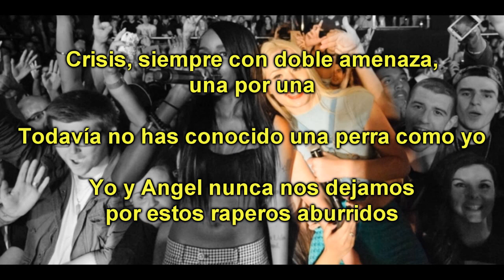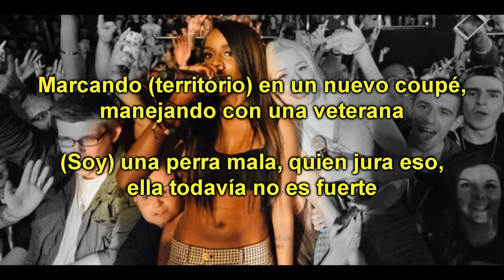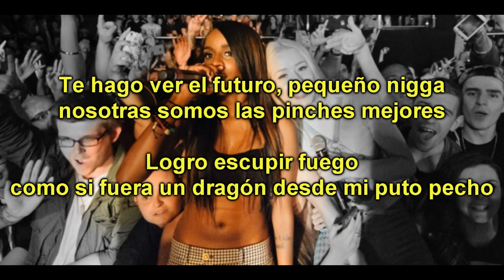Angel Haze - Otis (Feat. Iggy Azalea) (Traducida al español)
Descarga este freestyle (cover) completamente gratis en la internet. (La canción original pertenece a JAY Z).

Algunas explicaciones de la canción
*Iggy es la nueva Isis.
-Ella es una diosa del rap, básicamente, así que se compara con una diosa egipcia llamada Isis.

*Crisis, siempre con doble amenaza, una por una.
-Acaba con todas una por una.

*Pasándola en Italia, en India encima del elefante.
-En ese tiempo Angel estaba en Italia e Iggy en India (grabando el vídeo para Bounce).

*Somos perras de Diplo.
-Referencia al Dj Diplo.

*Marcando (territorio) en un nuevo coupé.
-Coupé es una marca lujosa de carros. Mejor conocida como BMW

*No puedo romper lo que hacen, pero ellos no pueden deletrear "Aussie" sin "Ass".
-Aussie es "Australiano", "Ass" es trasero. En español pierde sentido pero en pocas palabras se refiere a que ella los vence con liricas bien hechas sin necesidad de golpear.

*Versace en todo, como si fuera prima de Donatella
Cualquier duda deja tu comentario.
-Donatella es la fundadora de "Versace" (marca lujosa de ropa).

*Todas mis perras saben que estoy en todo acerca de Ben.
-Benjamín Franklin es el que aparece en los billetes de 100 doláres.

*Cadera ancha, soy de "Agent Provocateur".
-Le gusta usar ropa de ese lugar, en el cual venden lencería sexy para mujeres.

*"New Classic" se acerca, no soy una principiante.
-Su álbum debut.